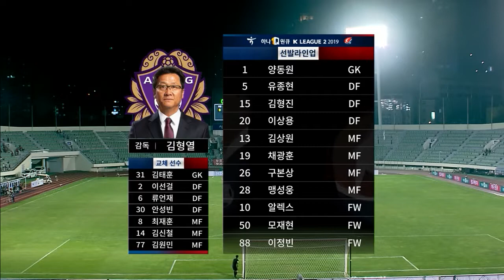[FC안양] 190825_vs 부산아이파크 HIGHLIGHTS